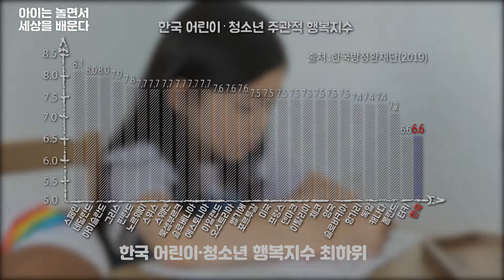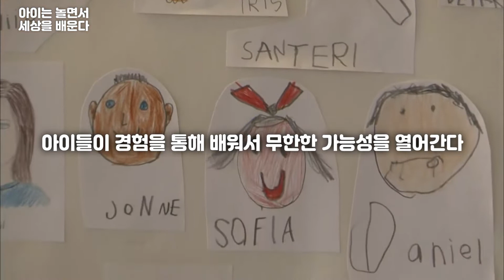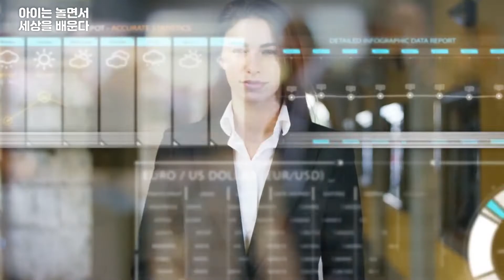아이는 놀면서 세상을 배운다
‘노는 것이 진짜 공부’라는 덴마크, 핀란드의 일상을 살펴보아요